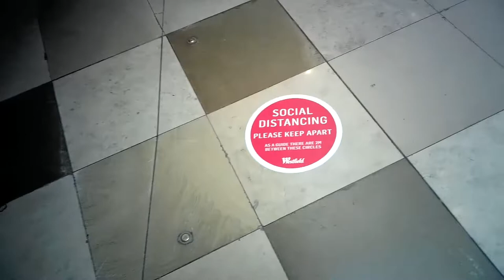London long queueing, lockdown Eased Westfield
The ongoing COVID-19 pandemic spread to the United Kingdom in late January 2020. As of 18 June 2020 there have been more than 300K confirmed cases and more than 42K deaths of confirmed cases